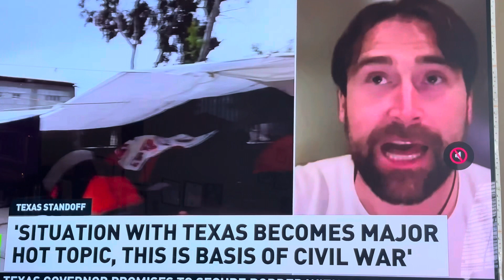Russia RT TV 25 GOP Governors sending National Guard aka State Militia to Texas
RT TV is Putin’s PBS streamed to 700 million World wide. The 3 seconds is a streaming delay. Homeland Security says there are more Russian spies in the USA than Russia has in the Army.